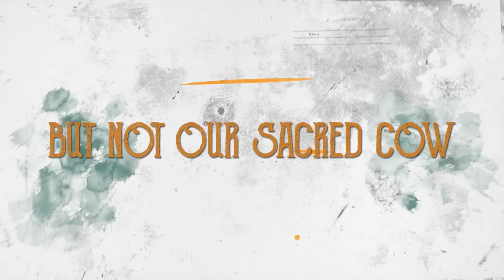Flogging Molly - 'The Hand of John L. Sullivan' (Lyric Video)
Band Members:

Dave King: Vocals, Acoustic Guitar
Bridget Regan: Fiddle, Tin Whistle
Dennis Casey: Electric Guitar
Matt Hensley: Accordion
Nathen Maxwell: Bass
Bob Schmidt: Mandolin, Banjo
Mike Alonso: Drums

Record Label: Concord Music Group/Vanguard Records